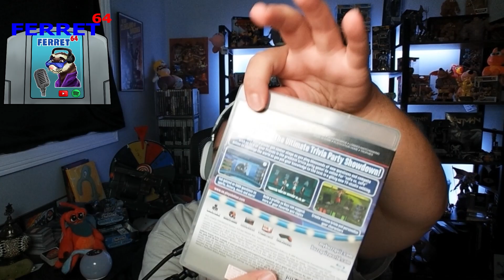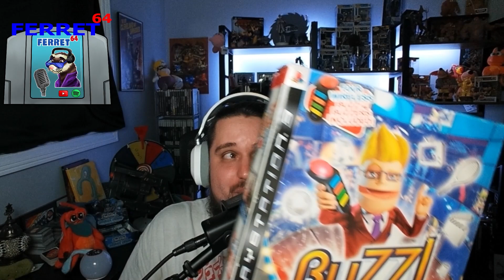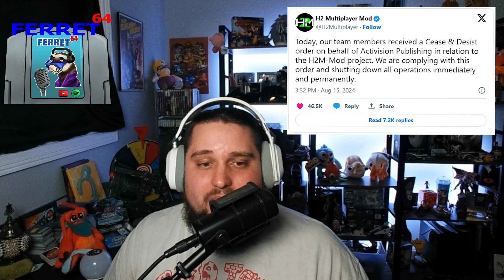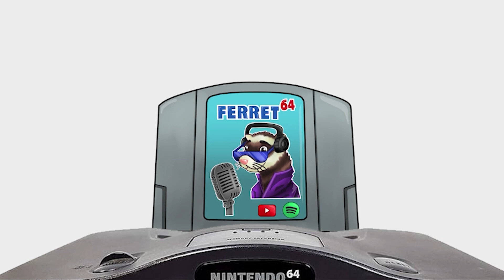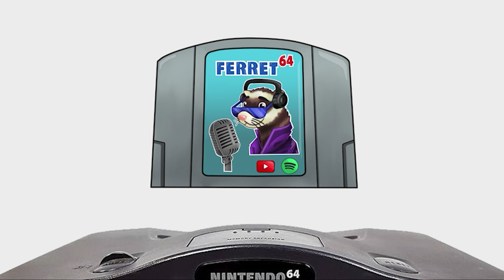GamesCom 2024, Black Myth: Wukong, Nintendo Museum Direct, Concord Low Player Count, +More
Hello and welcome to this episode of Ferret64, with your host YemmytheFerret.

00:00 Intro
01:39 GamesCom 2024
49:04 Game Pick-ups
53:11 Black Myth Wukong
1:10:28 SteamWorld Heist II
1:15:00 Other Games I've Been Playing
1:28:23 Nintendo Museum Direct
1:35:24 PS Stars Changes
1:37:22 Concord Player Numbers Low
1:39:20 Randy Joins the Podcast
1:39:42 Back to Concord
1:43:39 Until Dawn Remake Price tag
1:47:00 H2M Mod Shut Down
1:50:06 New Microsoft Controller
1:52:25 Mario Kart Lego
1:53:58 Atsuko Tanaka Passes Away
1:55:37 Coming Soon
2:10:48 Closing